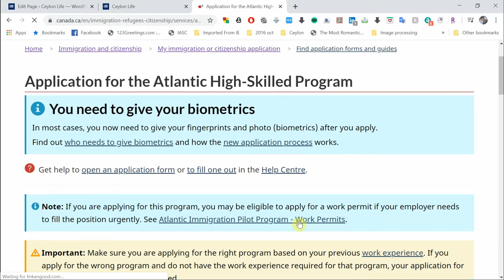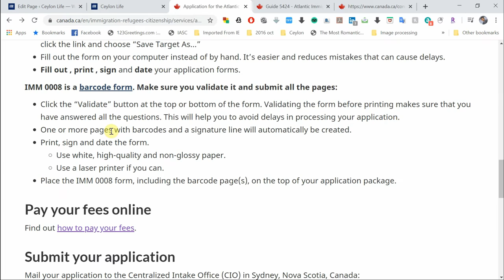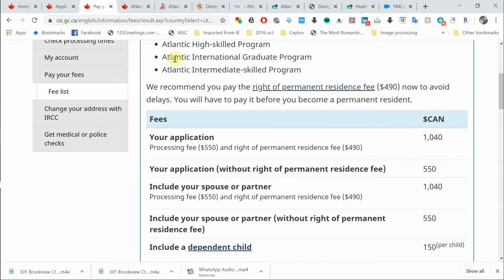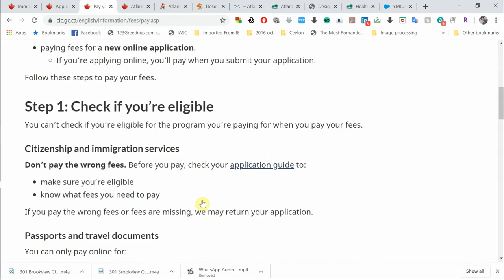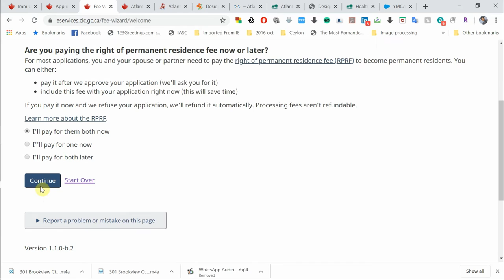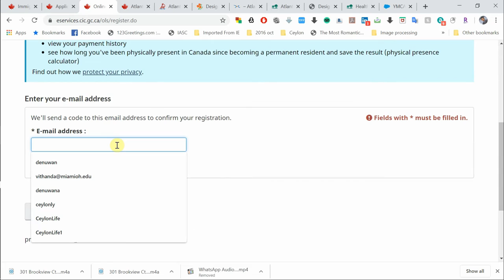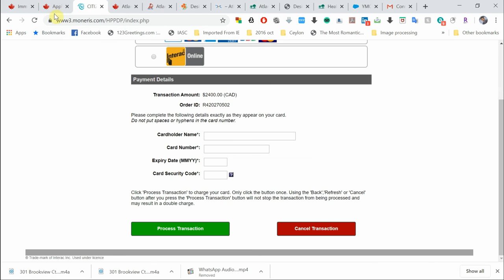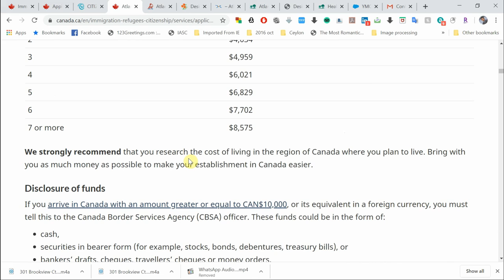AIPP HSW - PR Application | Ceylon Life Premium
In this video we are going to talk about how to submit the AIPP high skilled worker application.

This is Ceylon Life official YouTube channel.
Send your all inquiries to Ceylon Life official Instagram @ceylon.life